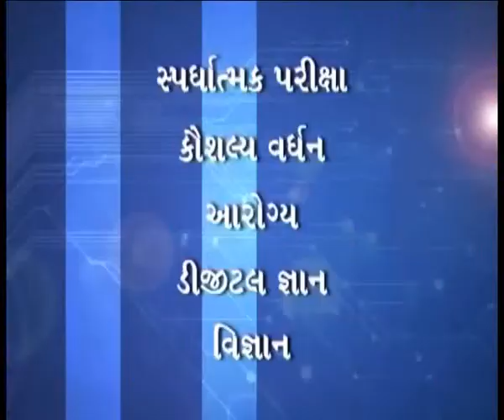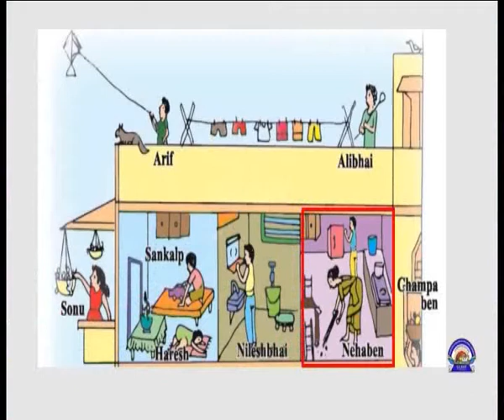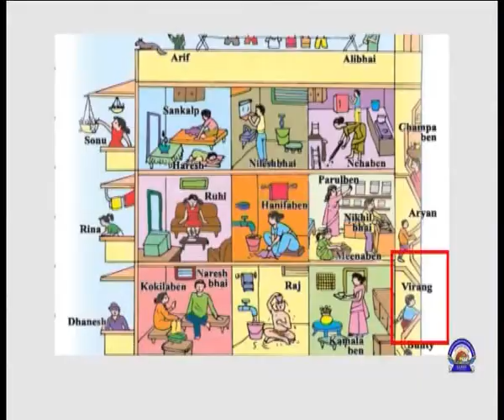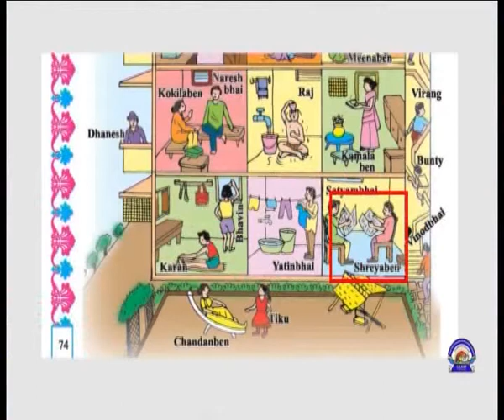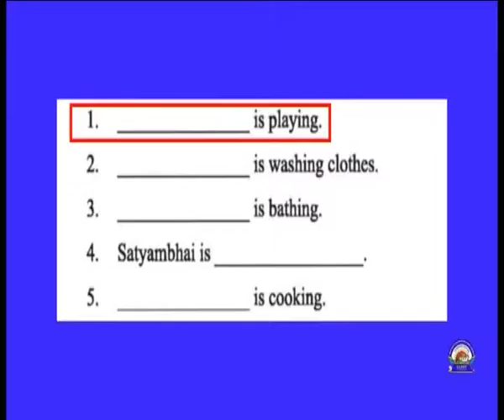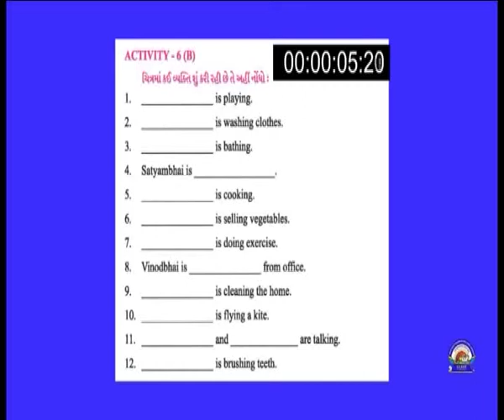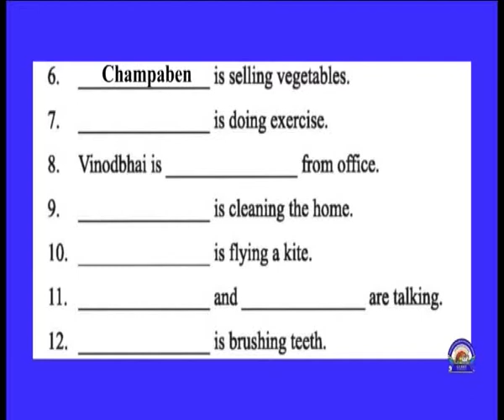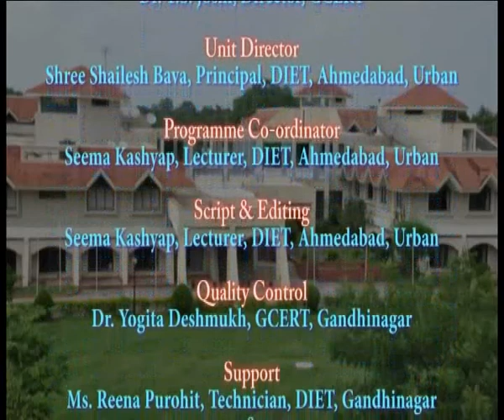Copy of VCP-Std5-Sem2-Unit4-Epi-6()-Act6(A,B)-12012018